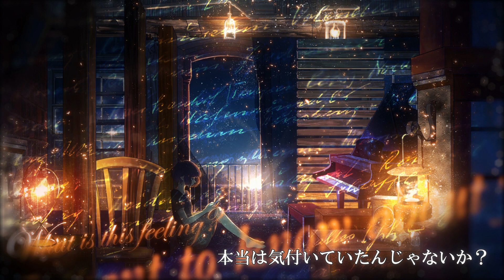クリプトグラフ 歌ってみた ver.はらもり よしな(Cryptograph ver.HarayoriYoshina)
解いてよ。

どうも、はらよこと はらもり よしなです。
めでたくGUMIちゃん10周年という事で、最近刺さった蝶々PさんのGUMI曲
「クリプトグラフ」を歌わせていただきました。
本家のMVをお借りいたしました。この場を借りてお礼申し上げます。

■Music&Lyric： papiyon
■Illustration：Y_Y
Mix:かちょう @notevo
encode:早川舞桜楓 @maoki0213
Vocal:はらもり よしな @haramoriyoshina